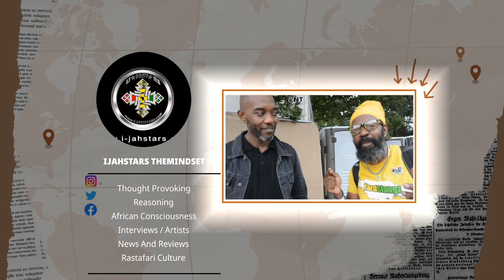SPANISH TOWN MOST WANTED CAUGHT ON CAMERA COME LOOK AT THIS 😳